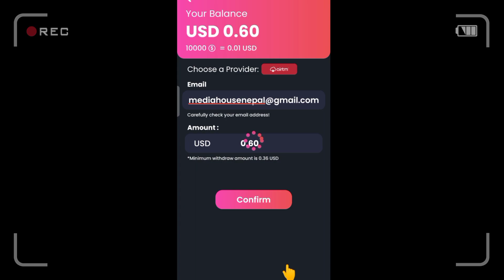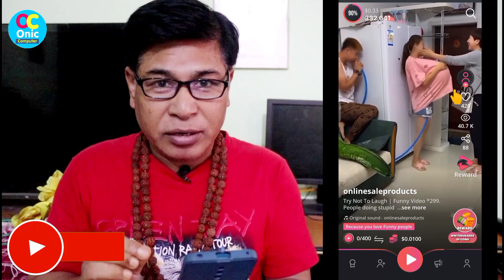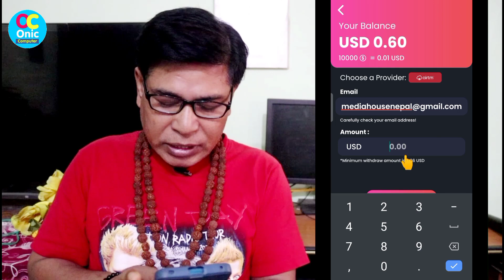Withdraw Proof LIVE | New eSewa Earning App in Nepal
Givvy Short Reels App

Make Account on Money Reels Watch and Earn

Some Popular Videos in Channel
5. Your Name in Voter List
7. Type in Nepali on Mobile
9. Pay Electricity Bill From eSewa
10. Your Mobile Original or Duplicate